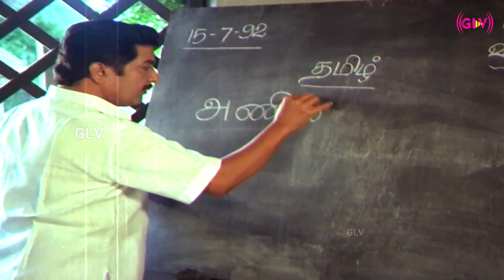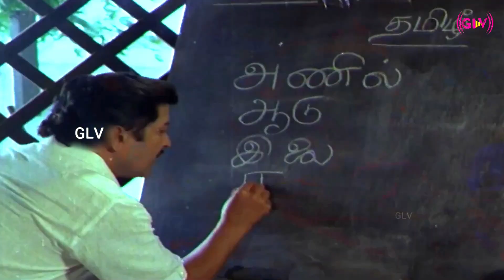மனோரமா | செந்தில் | கவுண்டமணி | சூப்பர் ஹிட் காமெடி | 100% சிரிப்பு உறுதி | Comedy | HD Video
Written by : V. Sekhar
Starring : Sivakumar, Manorama, Goundamani, Senthil, S. S. Chandran, Charle, Kovai Sarala, Kumarimuthu
Cinematography : G. Rajendran
Edited by : A. P. Manivannan
Release date : 20 November 1992
Country : India
Language : Tamil .